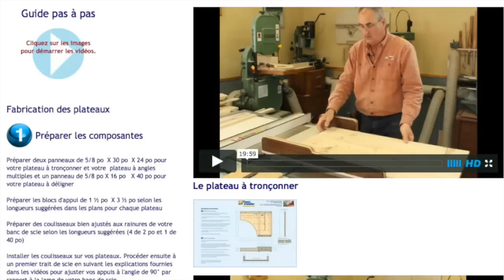Truc pour recentrer un trou à main levée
Je vous présente ici une solution pour refaire un trou plus grand et bien centré dans un trou existant. Ce petit truc peut vous éviter bien des désagréments et surtout vous permettre d'obtenir un travail propre et soigné. Consultez notre site Web pour d'autres trucs d'atelier